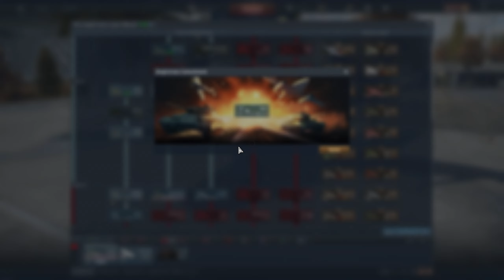Parasız Jet Açıyoruz... // War Thunder EP8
War Thundere yeni başlamayı düşünüyorsanız bu bağlantı ile katılın ücretsiz altın kartalı kapın: